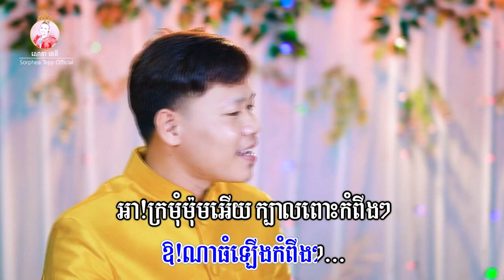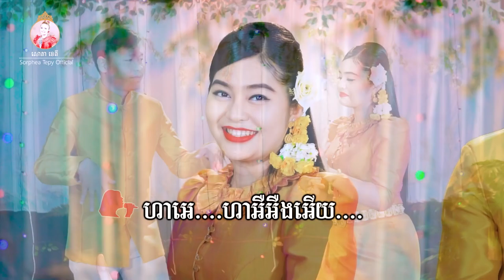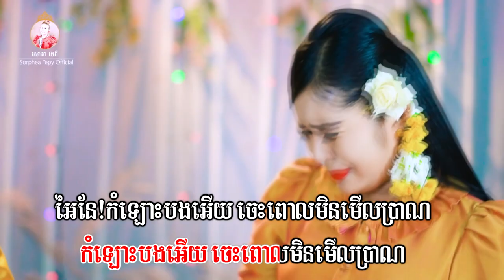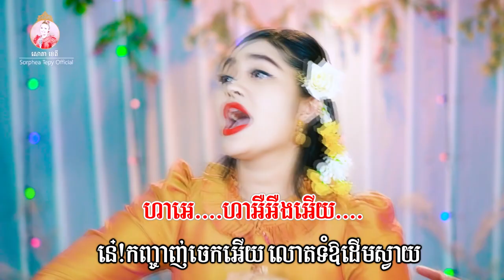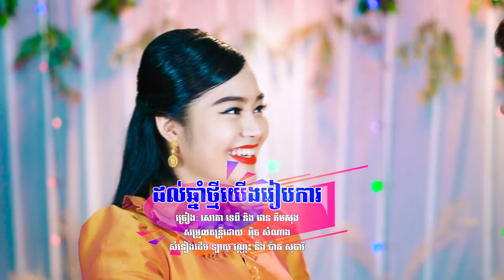ដល់ឆ្នាំថ្មីយើងរៀបការ ភ្លេងសុទ្ធ សោភាទេពី Video Karaoke